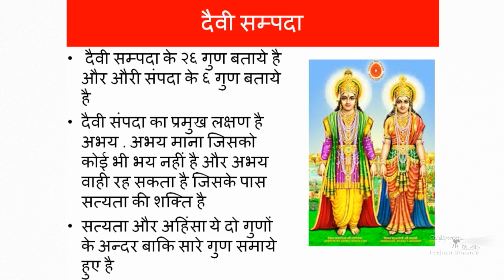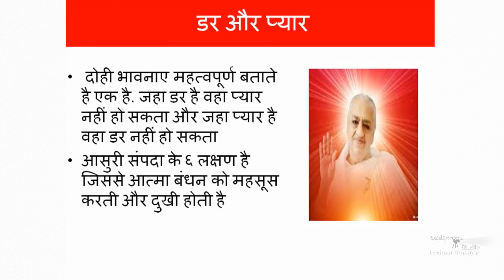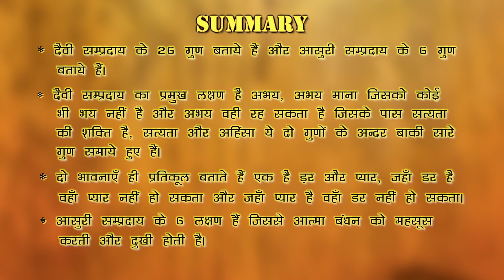The Secret of Ultimate Living - Ep 126 - Dr.Sachin Parab - Brahma Kumaris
Synopsis: In this hard and fast life, human is unable to get true happiness and peace in life. This show guides one to keep positive attitude for self and others to be happy and calm in every situation. The secret of ultimate living lies in being positive.

Language: Hindi

Anchor: Mitali Lathi
Speaker: Dr. Sachin Parab

Production House: Godlywood Studio
Organizer: Brahmakumaris